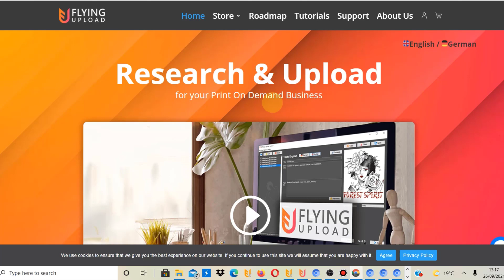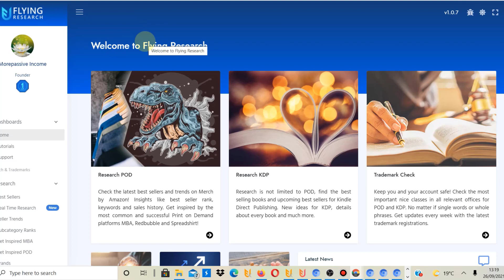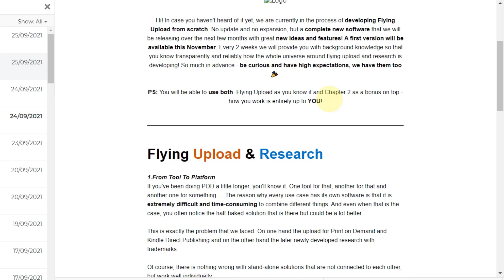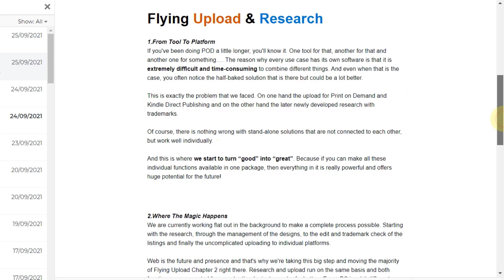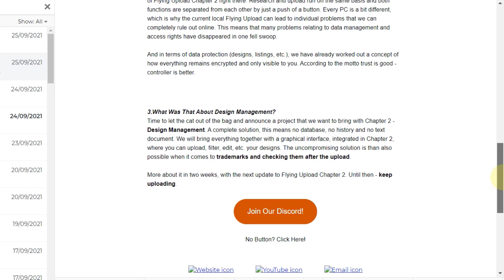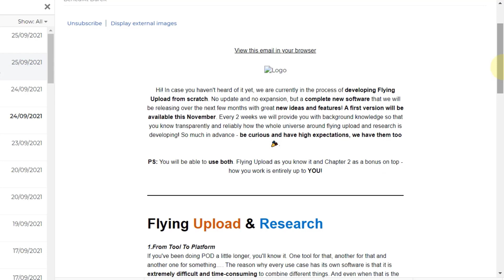Automate Your Print on Demand Uploads, New POD Upload Automation Tool for Redbubble & Co. Update!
Automate Your Print on Demand Uploads - A New POD Upload Automation Tool is Coming! In this video I talk about a new print on demand automation tool that will be coming out in the next few months. This will help you to upload to Redbubble, Spreadshirt, Zazzle and Amazon more efficiently!

DESIGNING:
🎈✔ Creative Fabrica 🎈 25% Exclusive Offer!

About me:
I have started my own print on demand business in November 2020 and try to scale the business fast and generate a decent passive income from it. I decided to document my POD journey to keep me accountable and motivated. I believe generating these videos will help others as well as I can share my learnings, successes and mistakes. I have also learned many things just by following recommendations in the comment sections under my videos. Thanks a lot for your support!